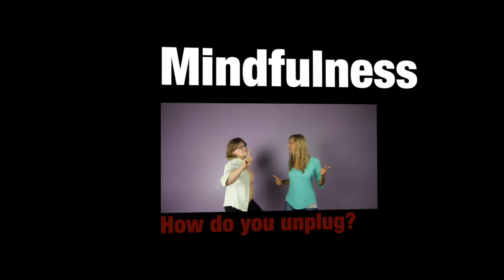Character Challenge – Technology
With the daily flurry of text messages, Instagram posts, Reddit browsing and Snapchat notifications, it can be super easy to form a stronger relationship with your smartphone than with any of the real people and places around you. This week, be mindful of your technology use. How can you unplug?